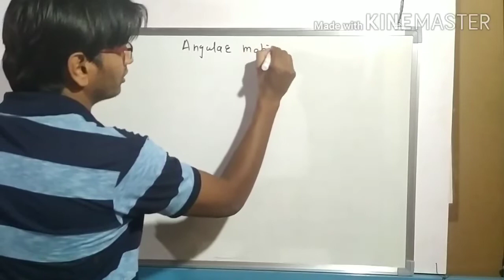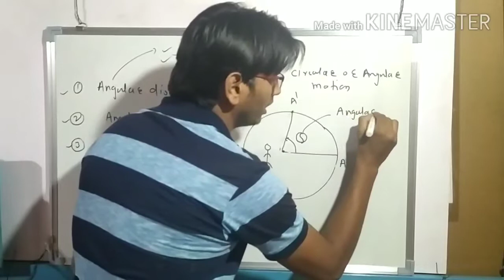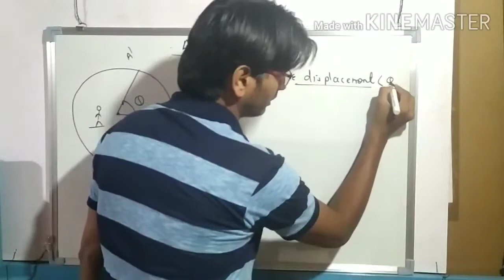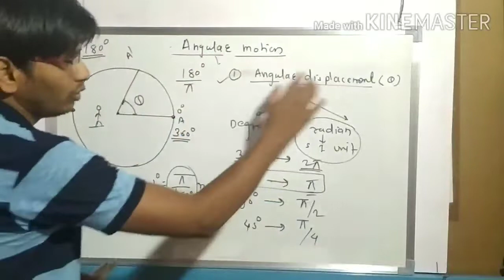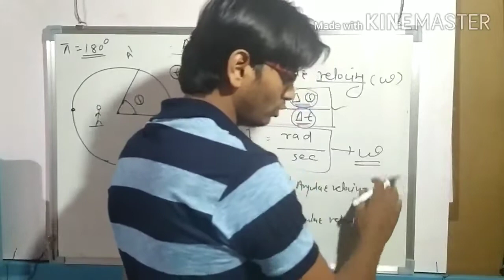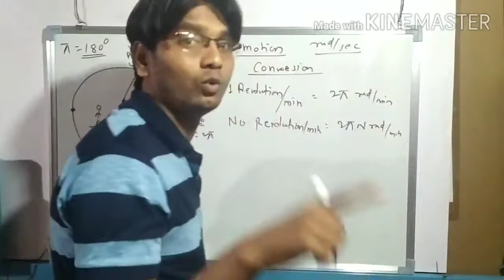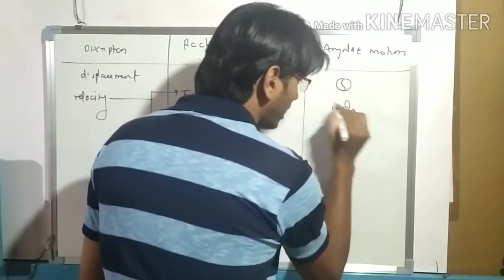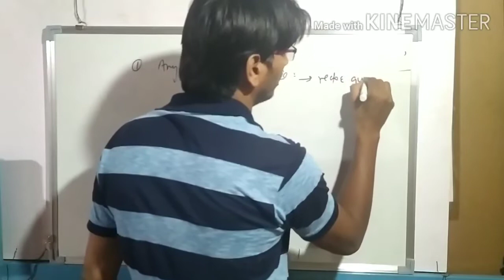Angular motion part 1